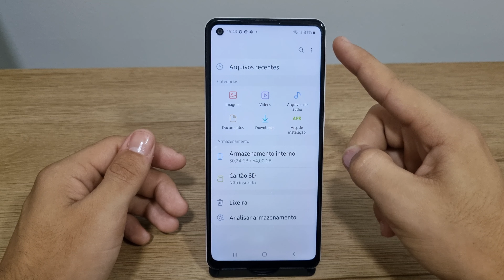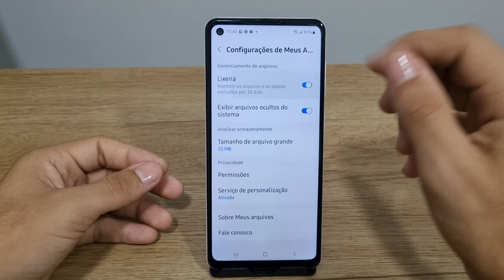Como ativar a lixeira no gerenciador de arquivos do Galaxy A21s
Fala pessoal!! Nesse vídeo vou está mostrando Como ativar a lixeira no gerenciador de arquivos do Galaxy A21s
★ LINK ONDE COMPRAR:
★Moto G60